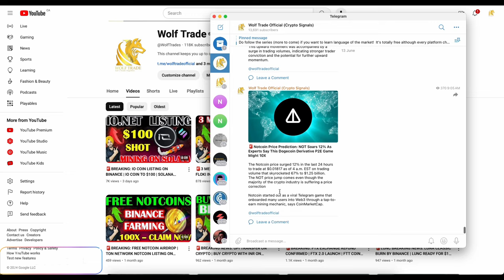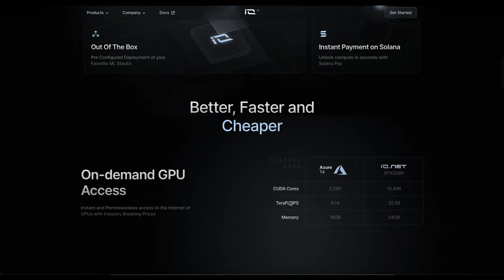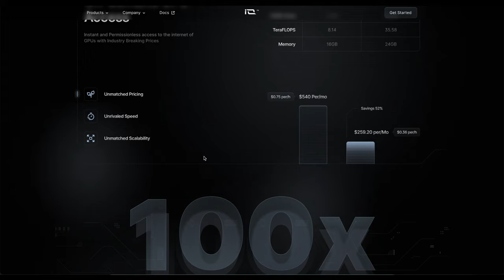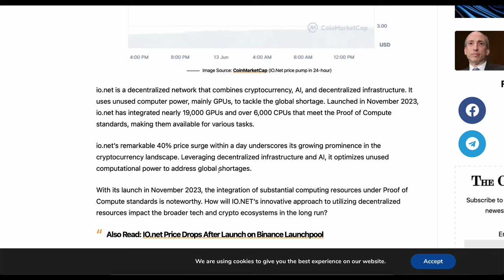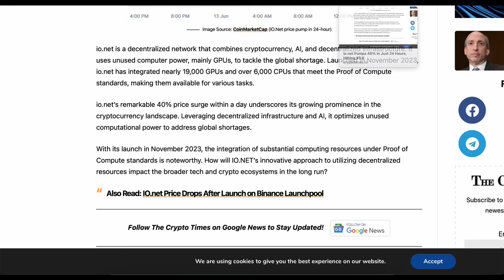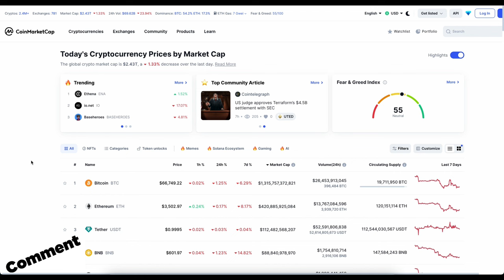🚨URGENT: IO COIN $100 MOVE READY | IO COIN BIG UPDATE | SOLANA BASED IO MINING | 100X COIN IO.NET